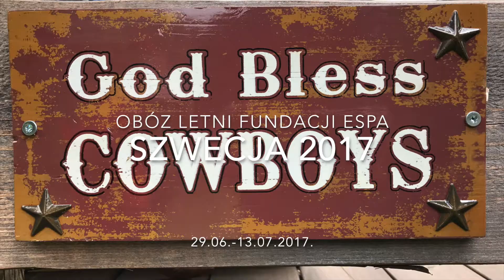Letni obóz Fundacji ESPA - Szwecja 2017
Letni obóz Fundacji ESPA, który odbył się w roku 2017.